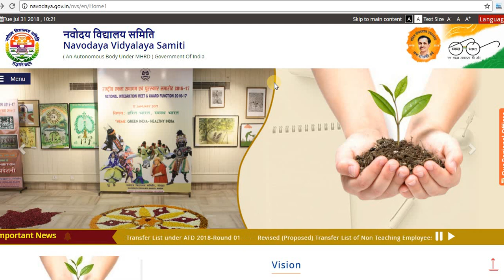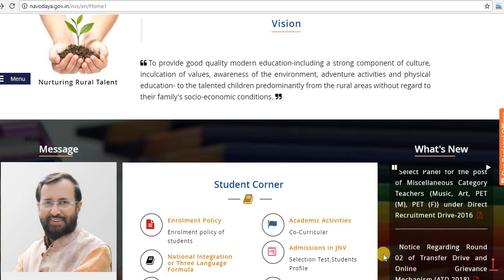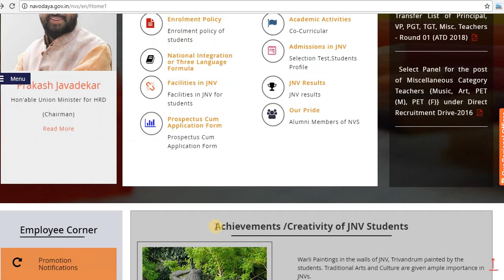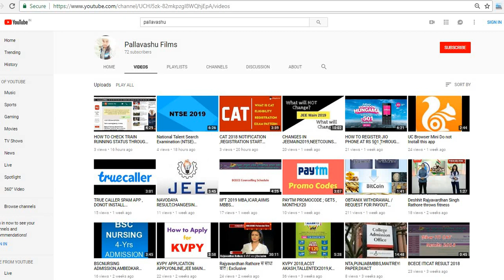Navodaya Vidyalaya Result 2018 Declared - Check Class 6, 9 and 11 Result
NAMASKAR DOSTO

 App yaha se result check kr skte mai link description box me de dunga.

Thanku ..

Navodaya Vidyalaya Result 2018 has been declared on for Class 6 for Uttar Pradesh, Arunachal Pradesh, Odisha, Bihar,...